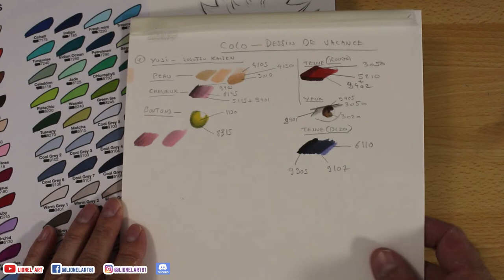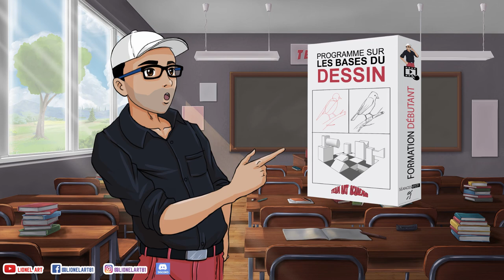Comment Dessiner Yuji Itadori - La Colorisation - 3 sur 3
Salut à toi ! Voici un tuto dessin et on va voir Comment dessiner Yuji Itadori avec la troisième et dernière partie qui est consacrée à la colorisation. les références des  couleurs des feutres sont données dans la vidéo ! donc pas besoin de les noter ici :)

3 - colorisation
j'espère que ce concept te plaira :)

Musiques :
Candlelight  "Movavi vidéo"

Matériel de dessin :
- 1 crayon HB Faber-Castell 9000 (équivalent crayon à papier d'école)
- 1 gomme blanche Faber Castell
- 1 gomme mie de pain (pas obligatoire)
- 1 gomme mono zero ronde
- 1 gomme mie de pain
- 1 feuille de papier canson mix media imagine format A5
- Liner noir "Pigma Micron" taille 01 et 05